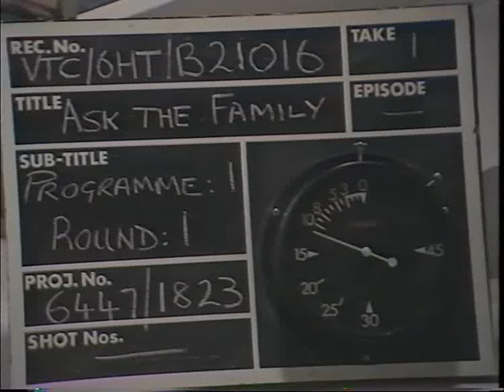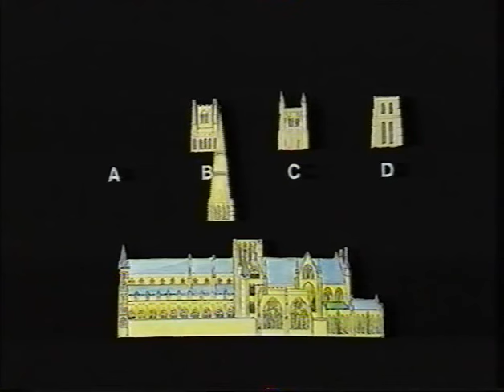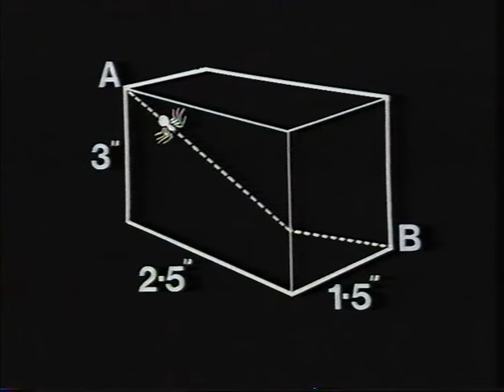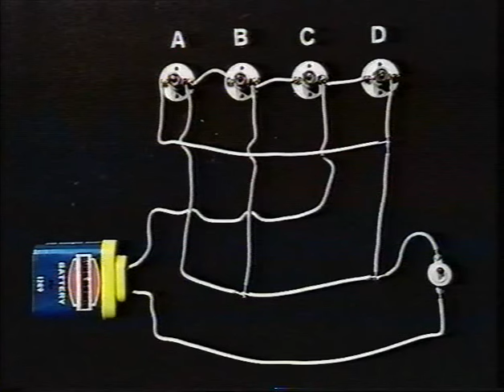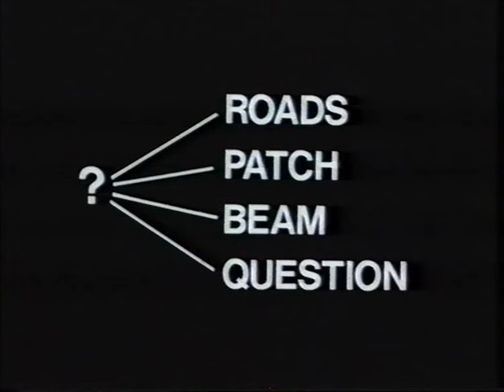BBC Ask the Family 1978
Episode of the classic quiz show.  Pollick v Buswell, with Robert Robinson in the chair.  Broadcast 9 January 1978